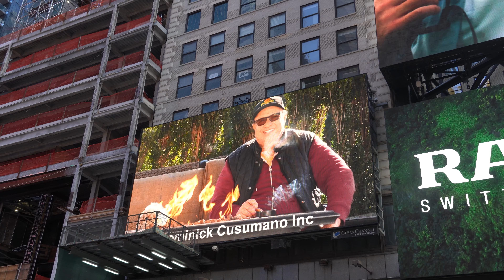Construction firm Times Square billboard with Dominique filmed by Alexander Gurman